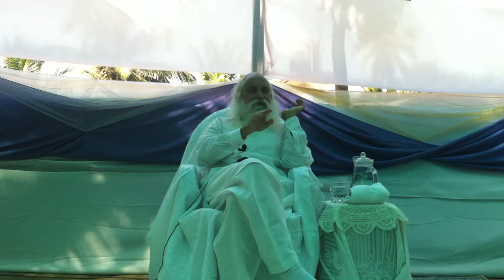03.02.2018 part 2. Pain of Separation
Satsang with Samdarshi in Agonda, Goa 03 feb 2018 part 2